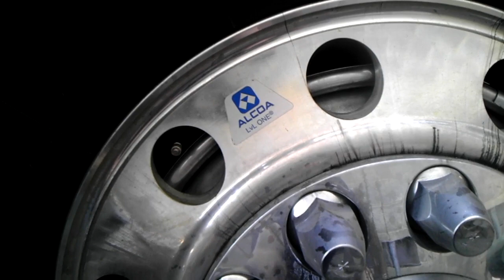Automatyczne balansowanie kol - kamisado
A tak w ogole to ten olej na feldze oznacza ze trzeba bedzie sprawdzic lozysko.